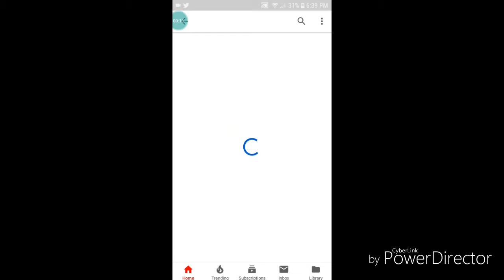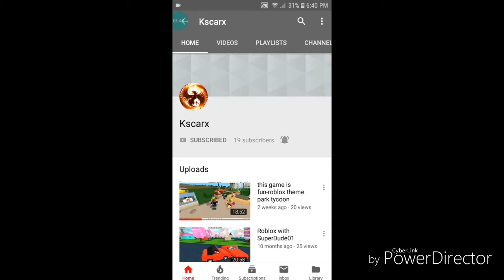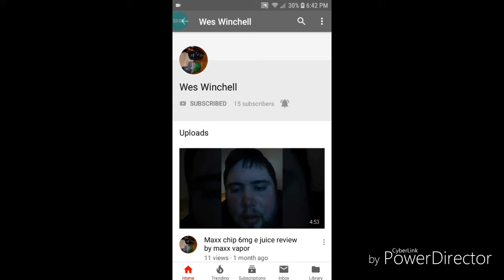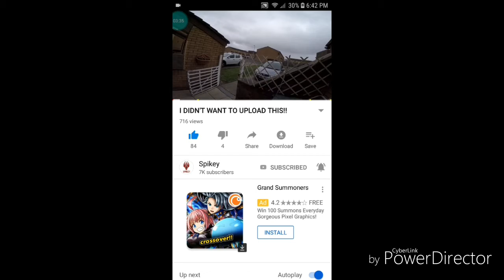Shout Out Saturday #1